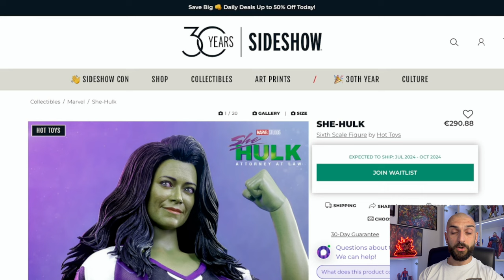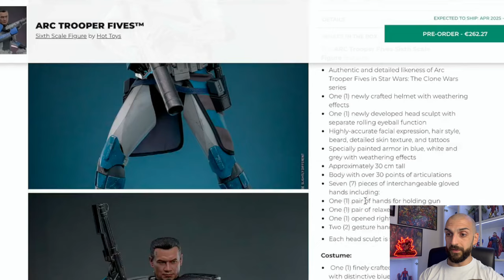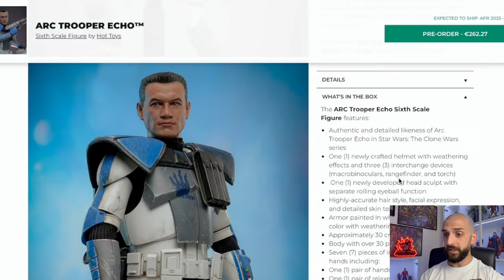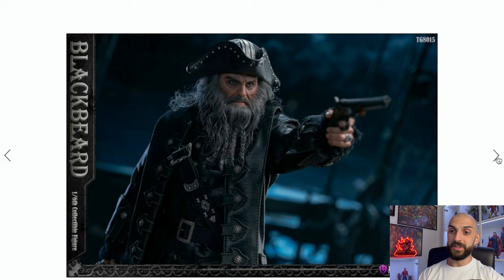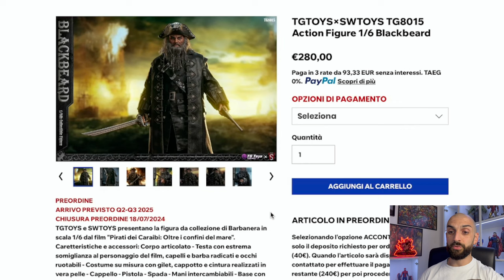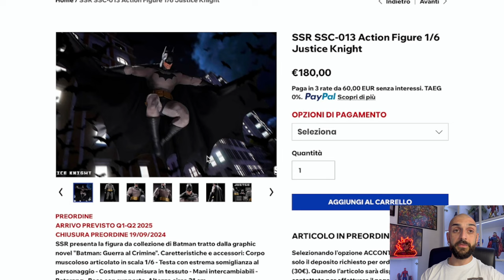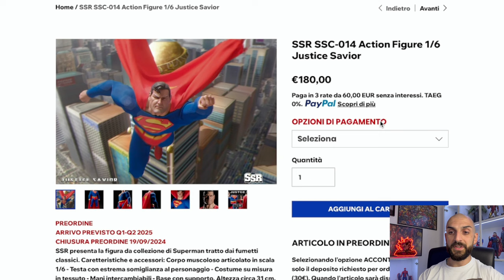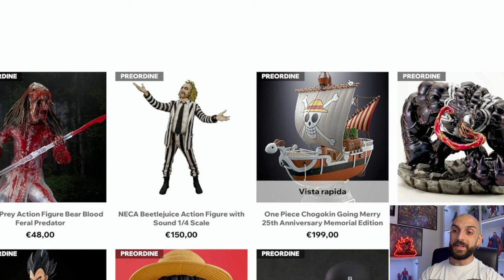NEWS 1/6: Annunciato BARBANERA! Ed è pure Artisan! Altri due CLONI Hot Toys! Polemiche su Aragorn!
Settimana deludente o sorprendente? Hot Toys annuncia due prodotti dedicati a @StarWars, ed in particolare a The Clone Wars, e rilascia She-Hulk per quanto riguarda @marvel. Grandissima sorpresa da parte di TGToys e SWToys a tema "Pirati dei Caraibi", con un pezzo esclusivo da non lasciarsi scappare e @QueenStudiosrilascia Aragorn de "Il Signore degli anelli", tra non poche polemiche. Diamo un'occhiata, va!

▬▬▬▬▬ Capitoli ▬▬▬▬▬
00:00 - Introduzione
01:20 - She-Hulk
02:57 - Fives & Echo Star Wars: The Clone Wars
07:13 - Barbanera di Pirati dei Caraibi: Oltre i confini del mare
09:30 - Aragorn InArt: downgrade o polemica inutile?
11:26 - SSR Batman
12:21 - SSR Superman
13:24 - Ultimi Arrivi
16:00 - Considerazioni finali e Conclusione